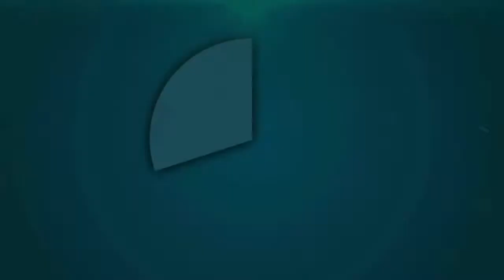शहनाइयों की गूँज खत्म होने स पहले शुरू हुई मौत की चीख पुकार